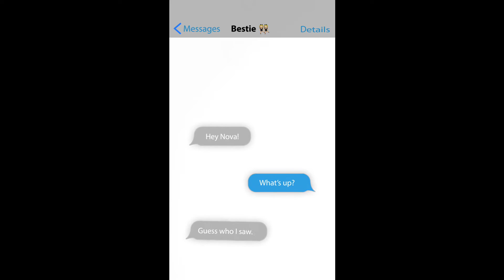CGI Animated Short Film HD: "Dinner with Frank" by Amir Givens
"Dinner with Frank" is a 3D animated short film, which tells the story of a young couple enjoying a romantic night at the Eiffel Tower, but things take a turn for the worst when someone's cheating ways come to the light.

Category